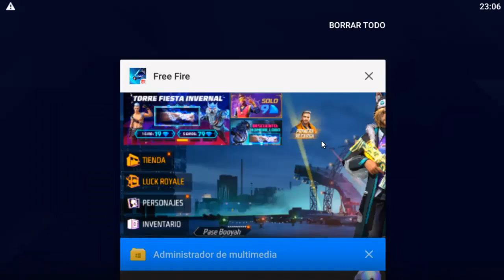PROXIMA ORO ROYAL (RULETA DE LA SUERTE) SKIN DE LOS TOKENS FF - FREE FIRE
ORIGINAL.